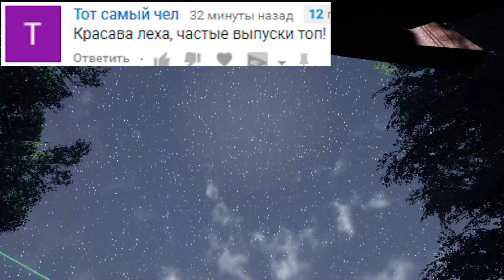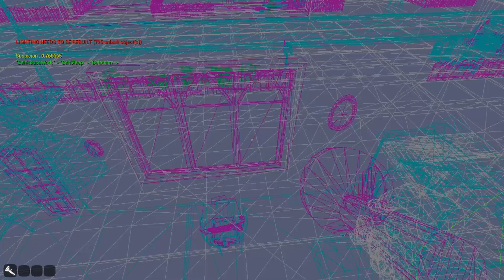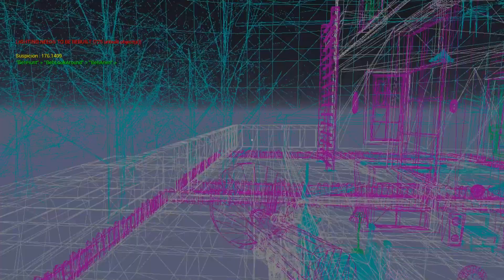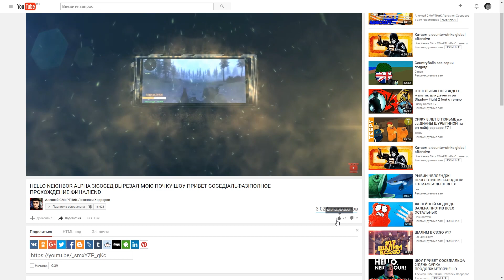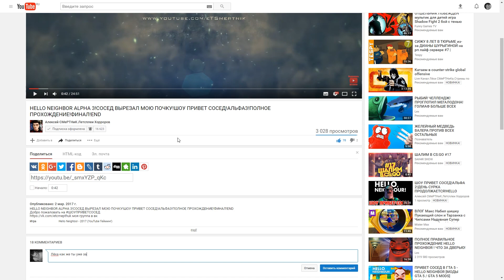ШОУ ПРИВЕТ СОСЕД!НЕОБЫЧНЫЙ ДОМ СОСЕДА!HELLO NEIGHBOR MOD KIT!ИГРА ПРИВЕТ СОСЕД МОДЫ ПРОХОЖДЕНИЕ!